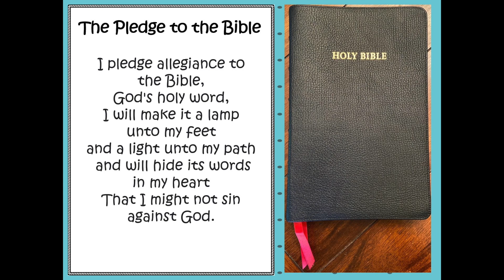Morning Announcements 8/23/2022